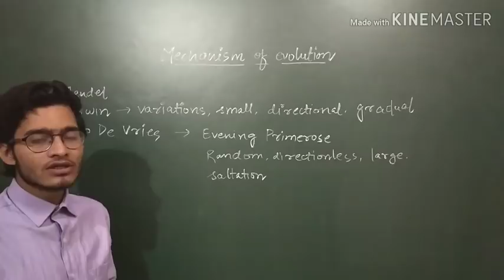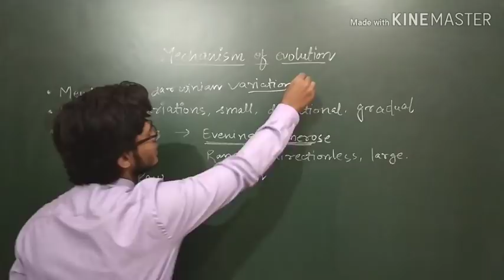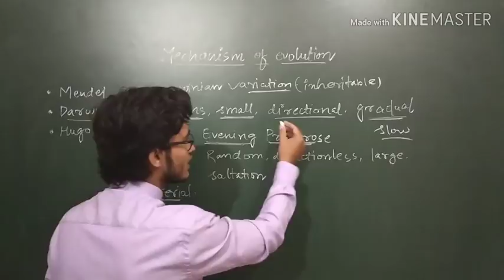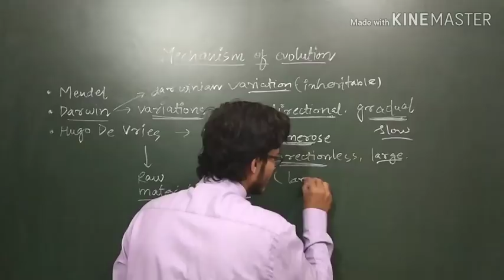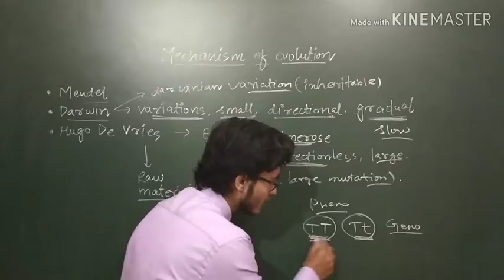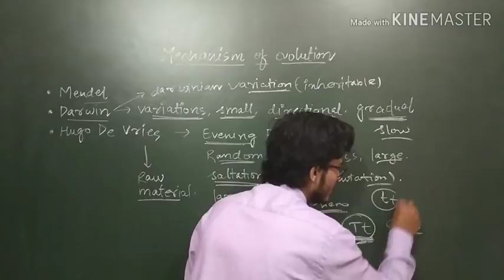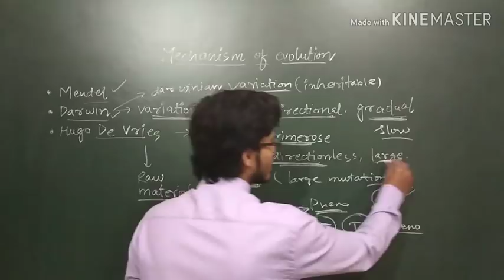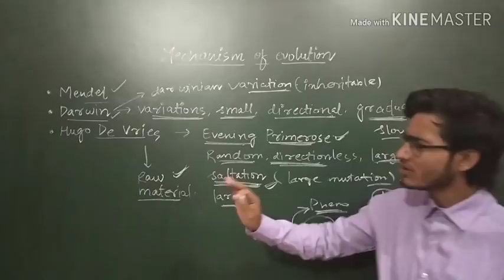Mechanism of evolution- Hugo de Vries